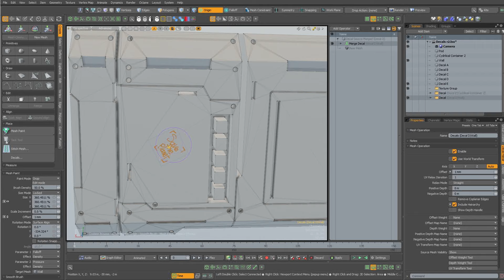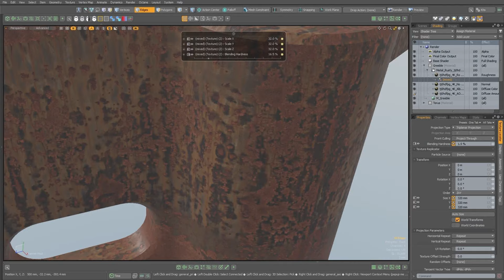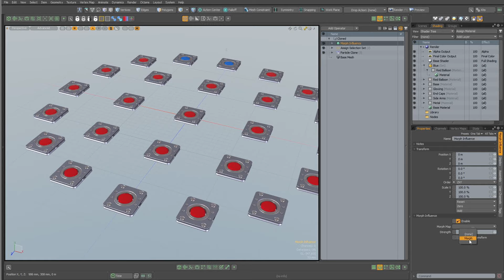Modo 16.1 | Features Overview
The final feature release of the Modo 16 series, 16.1 includes over 21 feature additions and enhancements as well as core changes that are intended to be the beginning of a new era for Modo. The new decal workflow, updates to the Advanced viewport, the first iteration on new uber tools like Polyhaul and greater emphasis on curve-based workflows sets the stage for our forthcoming performance, stability and bug fixing initiatives.